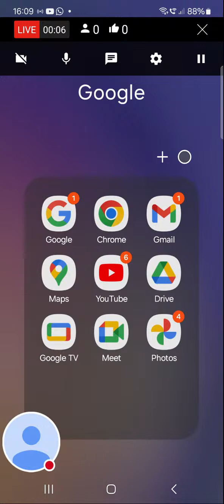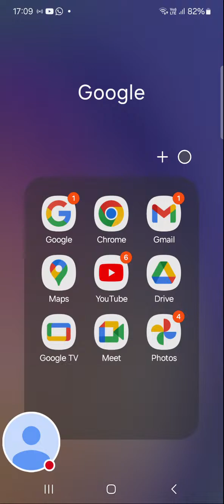Hi Everyone Pls Subscribe And Support My Channel, Thank You 🙏🙏